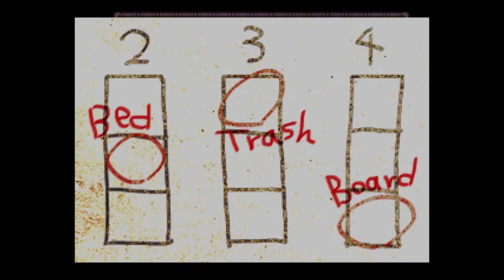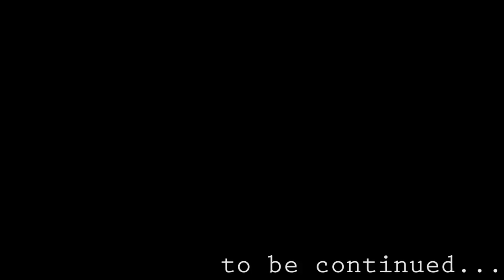Let's Play: The Crooked Man Part 4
wahhh, Fluffy D: I only started noticing story stuffwhile I was editing...

I think I'm going to beat this game tomorrow, there's a bunch of "happier" games that I want to play T~T

blehhhh... this part sucked out a lot of my energy, I had to replay the first 15 minutes because I messed up the recording ;~;

*not much to say here -_- the next part should be better, I'm learning how to use my good mic (editing audio on my current one is super annoying)

**I also kinda had a food coma in this one @_@

David Hoover decides to move into a new apartment during a rough time in his life.
After some odd occurrences, he decides to ask about the room's former owner, but learns little.
So he sets off in search of him, strangely compelled to know more about this man...